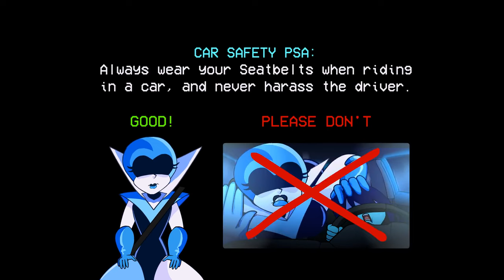Deltarune Shots: KRIS! GET THE BANANA Озвучено HSP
Always, wear your seat belts as a passenger in a moving car! and NEVER harass the driver!
Voice by @Revtrosity

 • Deltarune Ch. 2 Voice Test

Sound editing by @StrelokAudioDesign

 / strelokaudiodesign

trying out voice acting and character animation again and its a voice thats just asking to be animated!

 / nchproductions

 / nchproductions

 / nchproductions